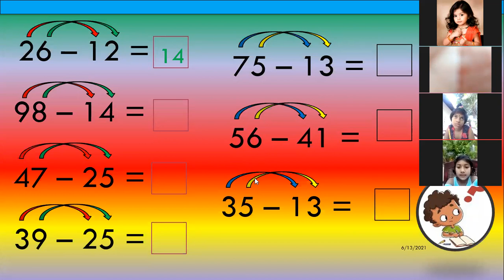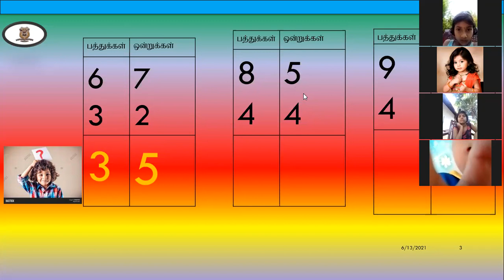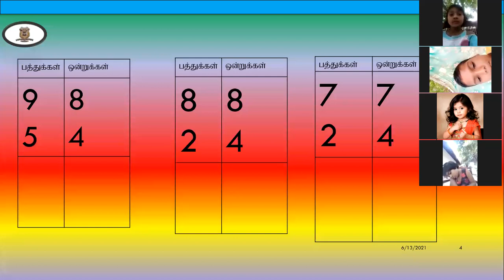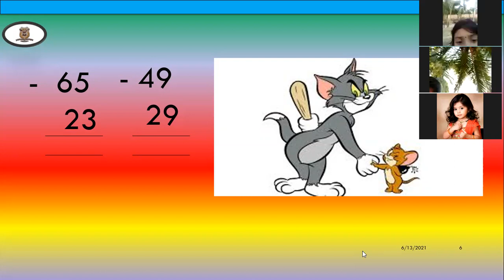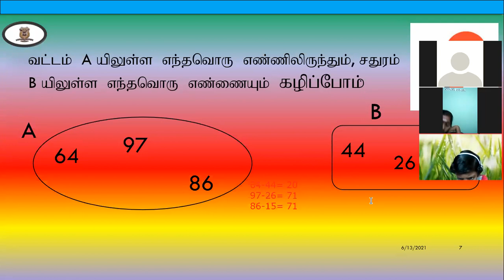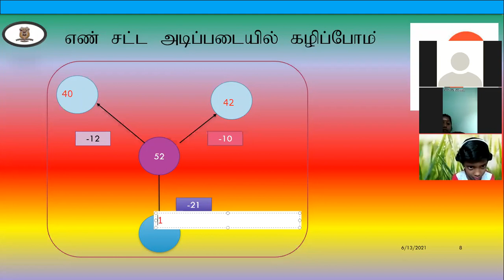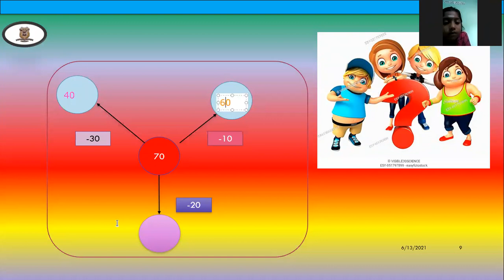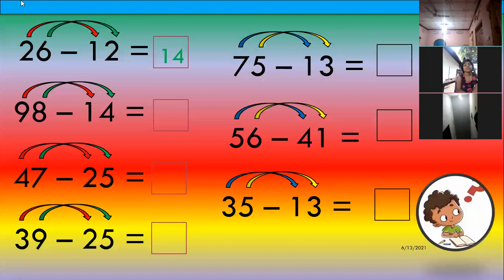தரம் 3- கணிதம்- 03 08 2021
திருமதி அருட்செல்வி பாரதவிஜயன்